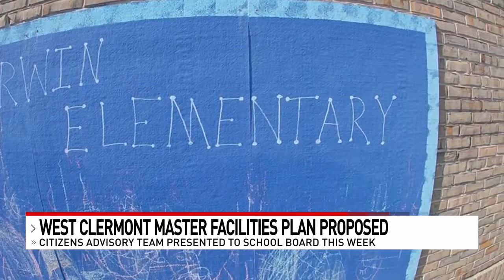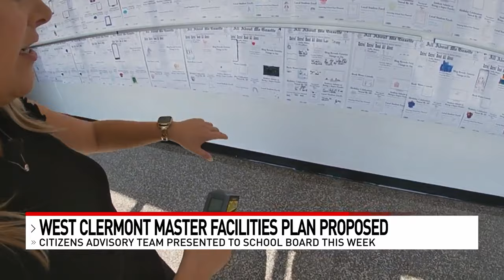Controversial proposals, recommendations for Ohio school district have some concerned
Members of a local community are asking its school board to build new schools